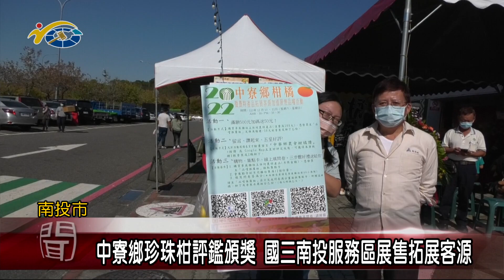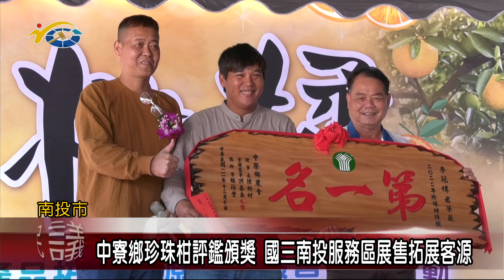20221222 南投縣議會 民議新聞 中寮鄉珍珠柑評鑑頒獎 國三南投服務區展售拓展客源(縣議員 唐曉棻)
為行銷中寮鄉風味獨特的珍珠柑，中寮鄉農會配合縣府農業處，日前在國道三號南投服務區舉辦中寮鄉珍珠柑評鑑頒獎典禮既展售品嚐會，現場有許多南來北往的全國各地消費者選購，希望藉由服務區川流不息的人潮，將地方優質農產推向全國各地。